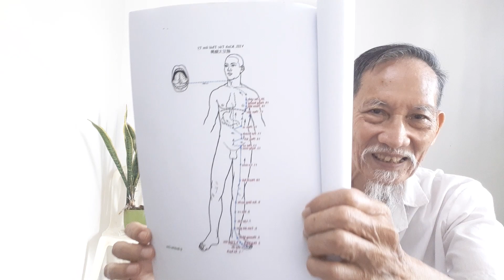Bí mật gia truyền 34. Chữa chân tay lạnh, run rẩy, đau bụng, thổ tả, nôn ra đờm dãi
Bài thuốc này được ghi là  HỒI DƯƠNG CẤP CỨU Thang  dưới dạng thơ Nôm trong “Hồng nghĩa giác tư y thư”, trang 121-122 của Đại Y Thiền sư Tuệ Tĩnh. Đặc biệt giá trị ở những gia giảm sáng tạo phù hợp với môi trường và khí hậu Việt, đúng theo phương hướng “Nam dược trị Nam nhân”.

Chủ trị chứng hàn tà trúng thẳng vào 3 Âm kinh (Thiếu âm Thận, Thái âm Tỳ và Quyết âm Can). Khởi đầu không có đau đầu và nóng mình, chỉ ớn rét, chân tay lạnh ngược, run rẩy, đau bụng, thổ tả, môi tái nhợt, nôn ra đờm dãi. Không khát nước, tự kéo áo đắp, nằm co, mạch trầm trì vô lực, nên dùng bài này.

Rất hân hạnh được chào mừng quí vị, các thầy và các bạn ghé thăm, hãy ủng hộ tôi bằng cách nhấn Subscribe Like và Share Video cho nhiều người cùng xem.
Trân trọng.
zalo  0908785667